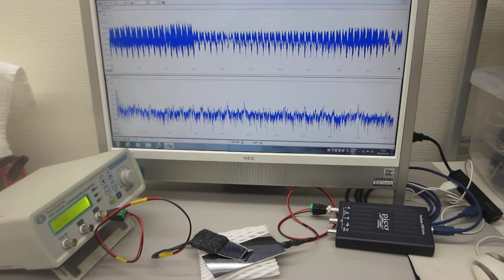超音波発振（スイープ発振、パルス発振）システム（超音波システム研究所）